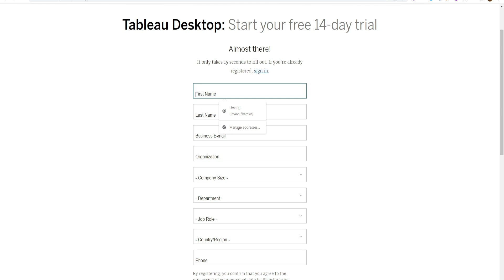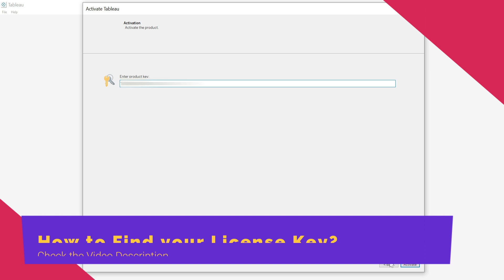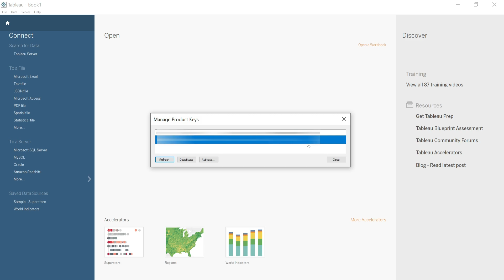How to Install Tableau desktop (with key) in 2023 on windows 8/10/11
In this video, we will show you the easiest and simplest method to download Tableau Public on Windows 8/10/11.

The Tech I use:

✅Laptop:

Dell XPS7390
Macbook 2020

✅Speakers and Headphones:

Marshall Headphone
Marshall Bluetooth Speaker

✅Vital Accessories:

Men backpack
Electronic Organizer

DATA Analyst Lesson and Tutorial with Data Analysis project for Everyone

DATA Analysis Project for Everyone from scratch, ADD this to your Profile, Tableau Free for Beginner

Difference between Data Analyst, Data Engineer, Data Scientist, and Business Intelligence

Business Intelligence Project for Everyone from scratch, ADD this to your Profile, Tableau Free for Beginner

Business Analyst Project for Everyone from scratch, ADD this to your Profile, Tableau Free for Beginner

Analysis of Data and  Data Analysis Project

Digital Analyst + Project + Tutorial + Lesson + Job description + Profile + software
, Marketing Data Analsyt + Project + Tutorial + Lesson + Job description + Profile + software
 , Sales Data Analyst + Project + Tutorial + Lesson + Job description + Profile + software

learning data science
machine learning
learn computer science
computer science
data science with python
learn statistics for data science
data scientist
how to learn data science
py

Operation Data Analyst + Project + Tutorial + Lesson + Job description + Profile + software
 , Customer Data Analyst + Project + Tutorial + Lesson + Job description + Profile + software
 , Business Analyst + Project + Tutorial + Lesson + Job description + Profile + software
 , Product Analyst + Project + Tutorial + Lesson + Job description + Profile + software
 , Supply Chain Data Analyst + Project + Tutorial + Lesson + Job description + Profile + software+SQL +easy